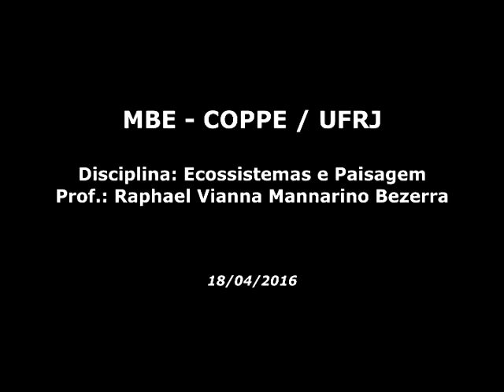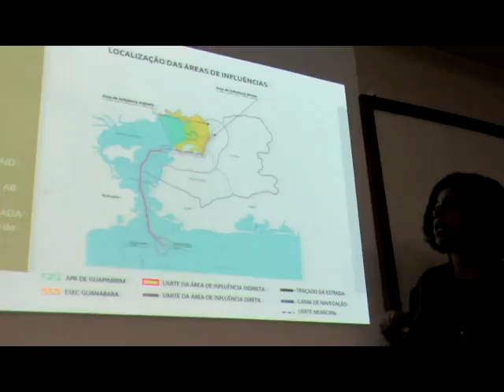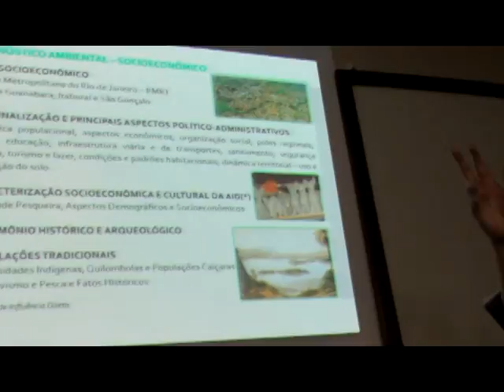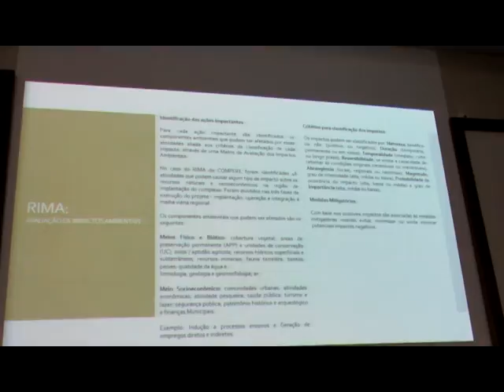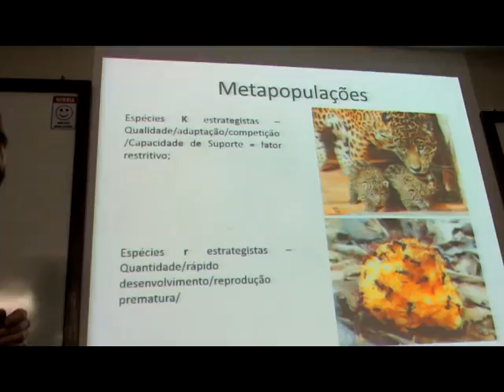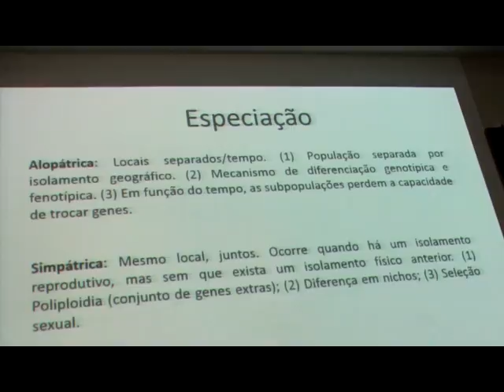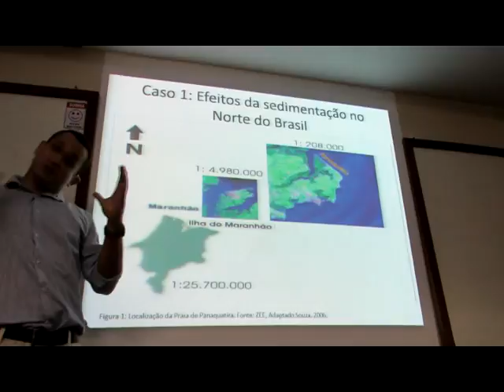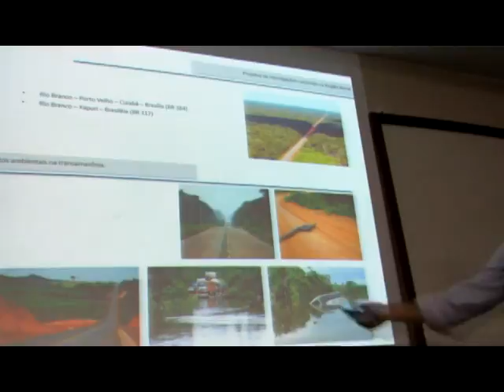Coppe UFRJ Disciplina Ecossistemas e Paisagem Professor Raphael Bezerra 18 04 2016 Segunda P